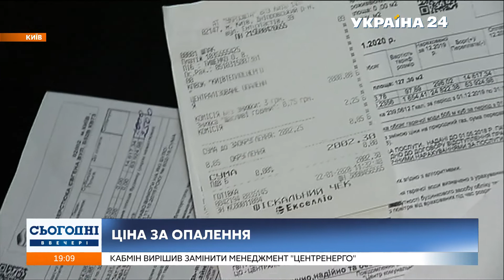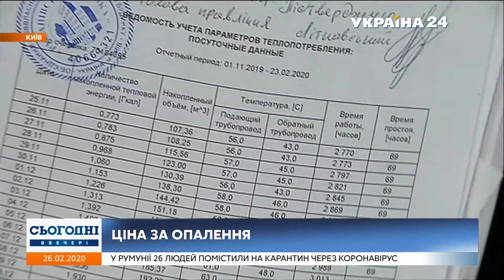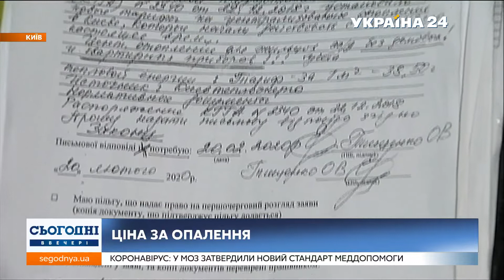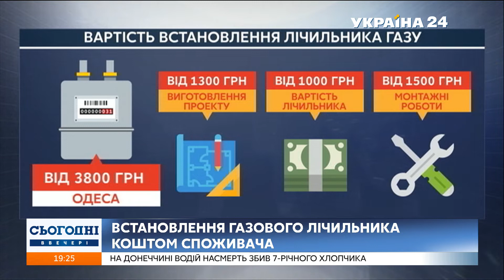Олексій Кучеренко про ціни на опалення і заборону імпорту вугілля та електроенергії з РФ